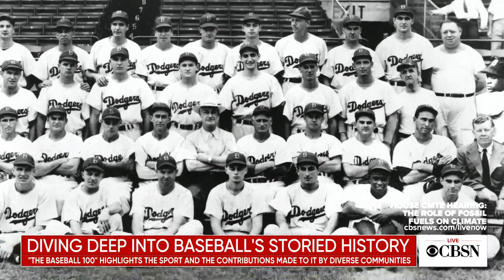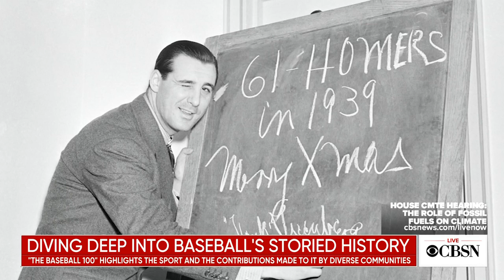Diving deep into baseball's storied history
With the World Series in full swing, CBS News special correspondent James Brown sat down with author Joe Posnanski to talk about his new book, "The Baseball 100."